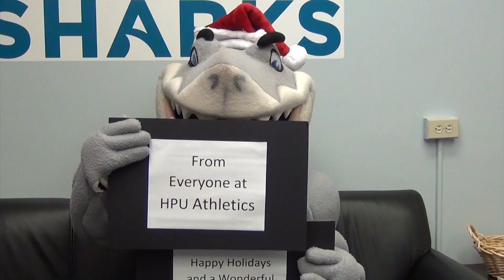HPU Athletics 2014 Holiday Video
HPU Student athletes sends holiday greetings